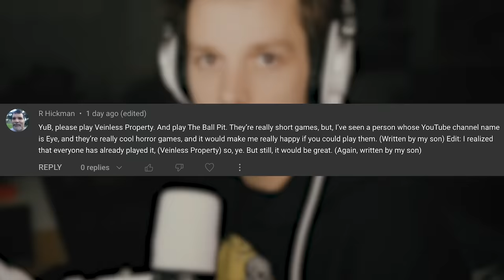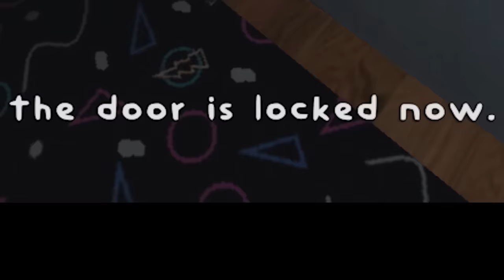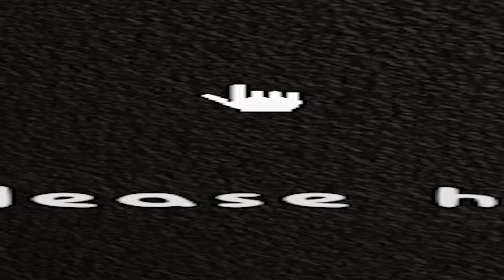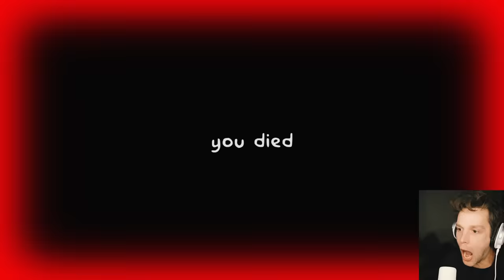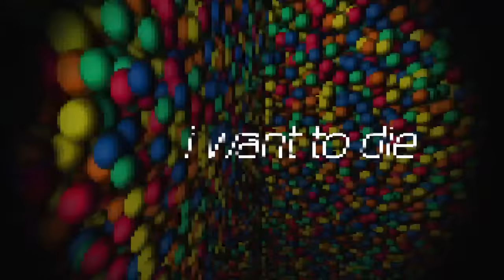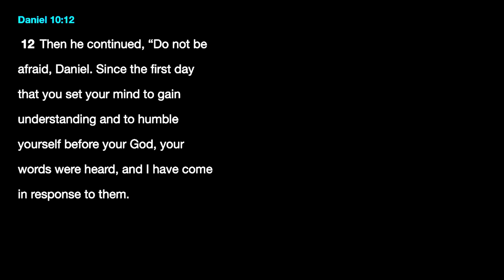totally normal ball pit, not scary at all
THE BALL PIT is a short horror game based on the play place at mcdonalds...